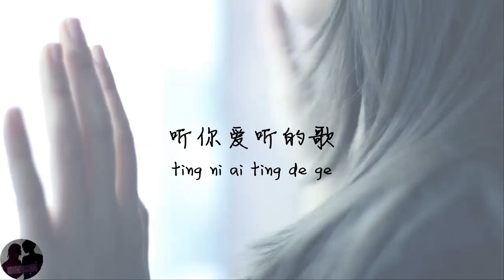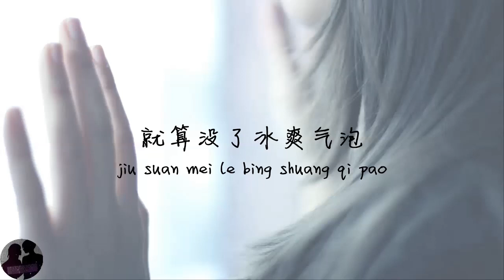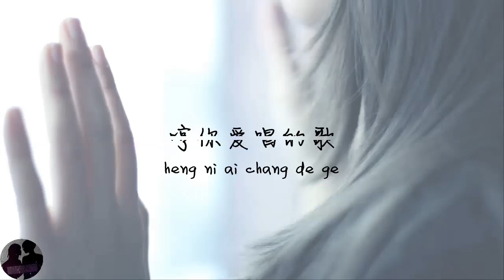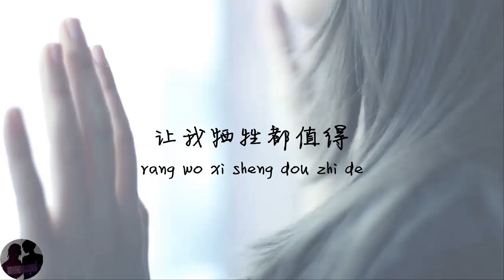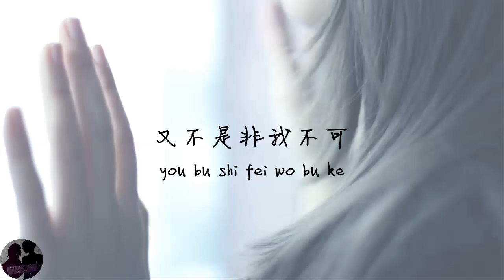林采欣 - 可乐 / Lin Cai Xin - Ke Le